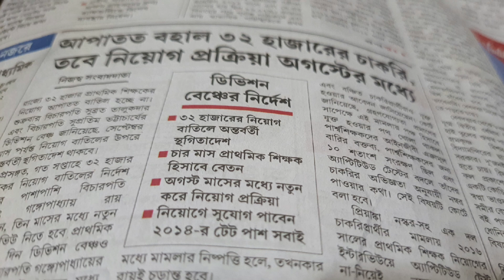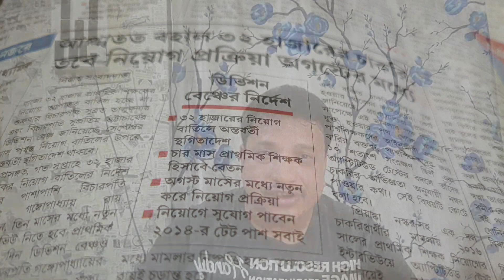অভিষেক বন্দ্যোপাধ্যায়ের CBIকে চিঠি , আদালত এবং বৃহত্তর রাজনীতি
This narrative of Katha Mukh depicts

That two links of Katha Mukh depicted in this episode.